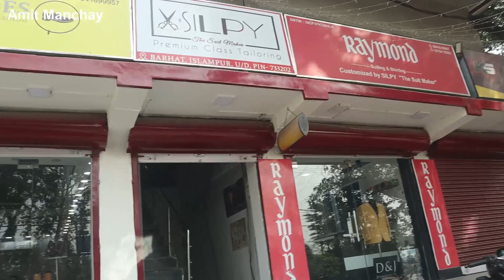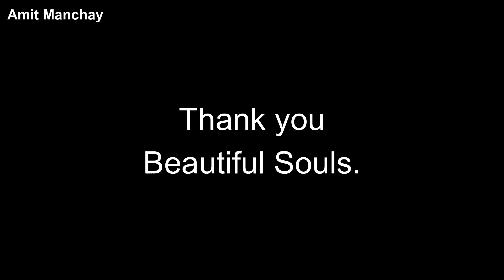Islampur to Iskcon mandir .